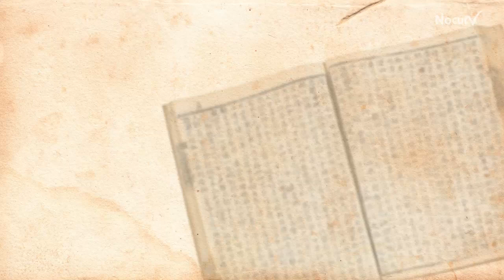[오늘의 조선왕조실록] 음력 10월 12일 (12월 3일)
■ 세종 9년 (1427) : 저화 사용 장려를 위해 정부 곡식의 화매를 지시
⇒ 세종은 백성들이 화폐를 사용하도록 하기 위해 국가 창고의 묵은 곡식을 돈을 받고 팔도록 하는 등 화폐 유통을 위해 노력했지만 큰 성과를 거두지는 못했다

■ 세종 15년 (1433) : 접경지역에서 향약을 채취해 치료할 수 있는지 조사토록 하다
⇒ 평안도와 함길도 등 접경지역의 의료 인력과 약재가 부족해 시골에서 나는 약재로 치료를 할 수 있는지 연구하라고 지시

■ 세종 16년 (1434) : 불필요한 육조의 참의,참판 하나씩을 없애다
⇒ 당시에도 비대한 관료 조직의 문제가 불거졌던 것으로 보인다

■ 세종 22년 (1440) : 황희의 서자의 절도에 대해 국문
⇒ 동궁에서 일하던 황희의 서자가 대궐의 금붙이를 계속 훔치다 잡혔는데, 장물을 형인 황희의 적자에게 주었다고 자백했다. 형은 이를 부인했으나 동생은 형이 첩에게 주기 위해 의금부의 말까지 훔친 적이 있다고 폭로했다. 황희가 스스로는 정승 반열에까지 올랐으나 자식 농사는 실패한 것으로 보인다.

■ 세종 28년 (1446) : 군역을 피하기 위해 삭발한 자들을 규찰하다
⇒ 군대에 가지 않으려고 삭발하고 중 행세를 하는 사람들이 많아지자 이를 엄하게 단속하게 했다. 예나 지금이나 군대에 안 가려는 사람들이 많았다

■ 광해 1년 (1609) : 재상들의 휴가에 말을 주지 말자는 사헌부의 건의를 허락
⇒ 재상과 공신들이 휴가를 갈 때는 정부의 말을 지원해 주던 것을 금지 시켰는데 관용차를 개인적인 용도로 쓰지 못하게 한 것과 같다

■ 숙종 5년 (1679) : 가마솥 만한 별똥별이 떨어진 것을 관상감이 보고하지 않아 논의
⇒ 크기가 가마솥만하고 대포 소리를 내는 큰 유성이 떨어졌는데 관상감에서 보고하지 않았다

■ 정조 22년 (1798) : 영남에 사는 옛 명문가의 후손들에게 관직을 주다
⇒ 소외당한 영남지역 명문가의 후손 9명에게 벼슬을 주었다. 노론에게 밀린 사람들이 많았기 때문일 것이다